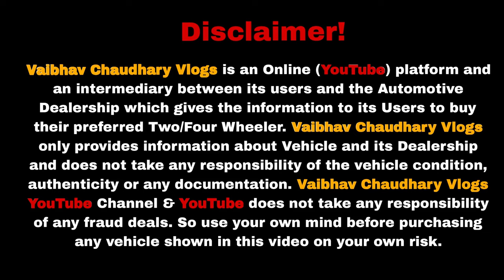भारत कि सबसे सस्ती गाड़िया🔥|Cheapest Second hand cars in Delhi |Used cars For sale| Suv cars sale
HM CARS
TIMING - 11AM-8PM, 7 Days Open
ADDRESS - Near Paschim Vihar west Metro station, New Delhi 110087

Karolbagh Car Market | Cheapest Used Cars in Delhi | Old Car Market Delhi | Top Second Hand CarsAudi & Vovlo in 3 Lac🔥 Cheapest Luxury Car  old car for sale,old cars in haryana,old cars in karnal,old cars in gurgaon,top selling cars,verna car,Toyota cars,low budget cars,secondhand car for sale,used car sale in haryana,pre Owned cars delhi,kurukshetra car bazar,my country my ride cars,hidden second hand cars cars under 1 lakhaiwala,sssj car in karol bagh,buy secondhand cars in cheap price,karol bagh car MOTA BHAI KA वादा RATE दूंगा सबका आधा 🔥 200 गाड़ियों का DHAMAKA OFFER 🔥🔥🔥 Yeh Galti Mat Karna !!! What to check before bu cars on heavy discount,preowned cars at very less price,cheapest luxury cah,50k carsv,lowbudget cars,car bazar,karol bagh badshaha,karol bagh bike market,cheap price carssarthi moto deals,best ar price,best car for sale,haryana top car,india best selling cars,pre owned carpreowned luxury cars,bmw,audi,mercedes,cla,cheapecar market,latest luxury cars,maruti suzuki,toyota,car starting from 1 lakh,cars under 10 lakh,second hand car,second hand car in chandigace,second hand car in chandigarh 2020,used luxurycar,used cars,second hand cars,my country my ride,hidden second hand car market,cars on sale in chandigarh
2nd hand cars in delhi